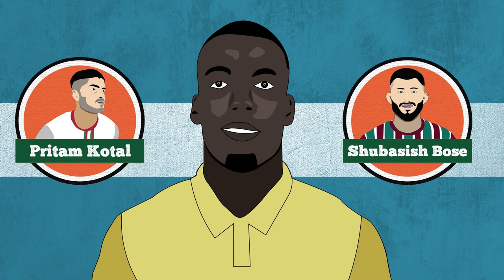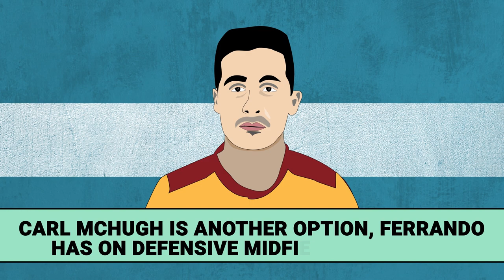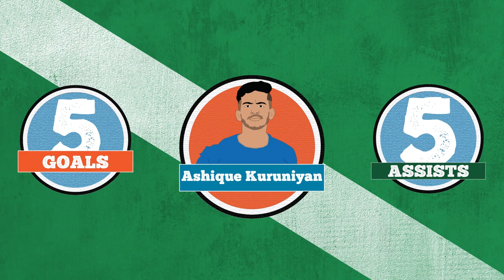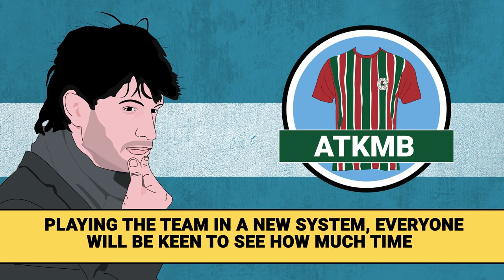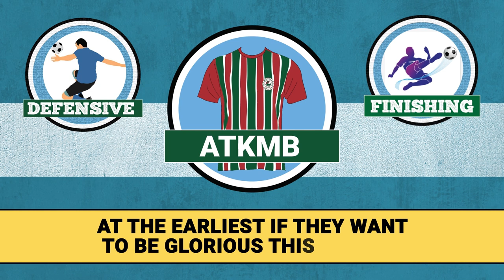Have ATK Mohun Bagan Done Enough to Win the League?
ATK Mohun Bagan came close to winning the ISL League Shield and trophy in the last two seasons. In the 20/21 season, ATK Mohun Bagan lost out on the League Winners’ Shield by just 1 point and the ISL trophy in the final to Mumbai City FC.

Meanwhile, in the 21/22 ISL season, under new coach Juan Ferrando, ATK Mohun Bagan were just short of a couple of points in the League Shield match decider against Jamshedpur FC. They eventually finished in 3rd position and lost in the semi-finals to Hyderabad FC.

So, to lift the trophy this year ATK Mohun Bagan went all-in in the transfer window. They bid farewell to 9 players and signed 8 new players to fit Ferrando’s playing style.

Juan Ferrando shifted to 3-4-3 from his preferred 4-3-3 formation. We saw the Mariners play in that shape in all games of the Durand Cup and the AFC Cup. Hence, he’s most likely going to use a 3-4-3 formation, with the back three of Pritam Kotal, Florentin Pogba, and Shubasish Bose.

The big brother of Paul Pogba, Florentin Pogba, signed from the French Ligue 2 side FC Sochaux Montbéliard for an undisclosed sum and will be playing at the center of the defense. He has massive responsibility on his shoulder to strengthen the ATK Mohun Bagan’s defense in the absence of injured Tiri and Sandesh Jhingan, who joined Bengaluru FC.

Our Aim:-
1) Provide quality content about Indian Football.
2) To Build the biggest Indian Football community.

-We cover,
1) Indian Super League
2) I-League
3) International Matches, etc.
In short, every Indian football-related topic.